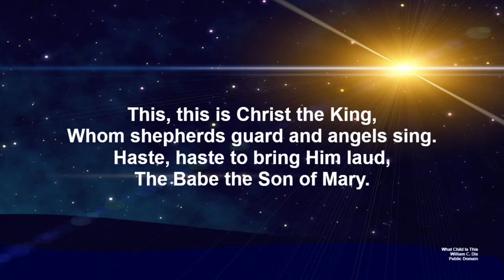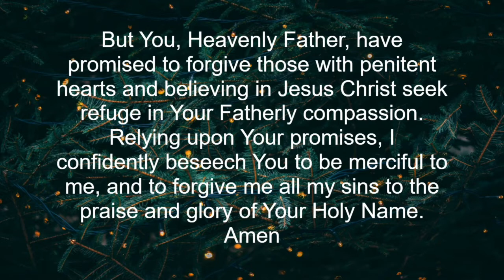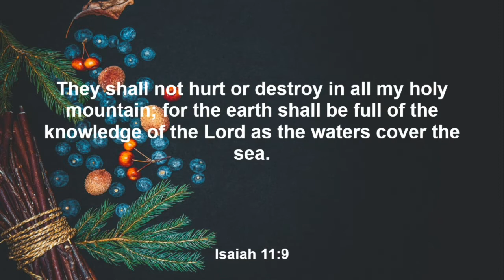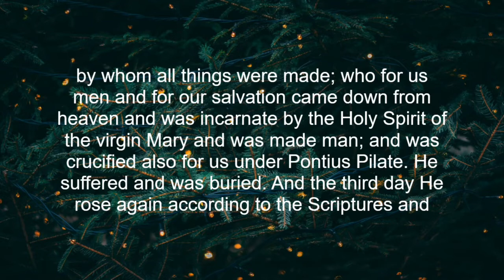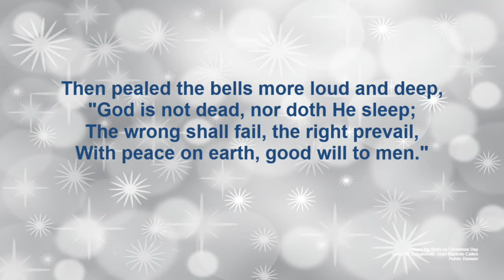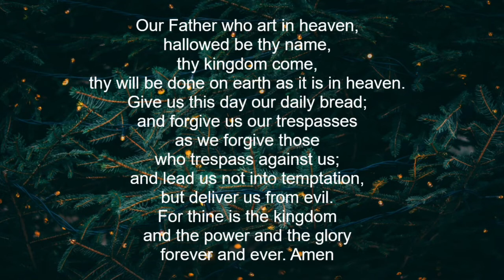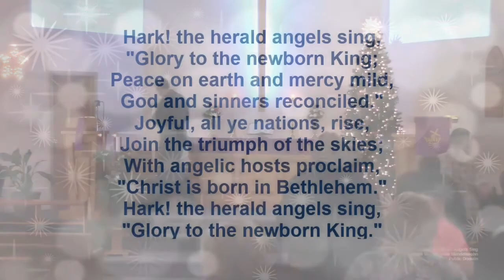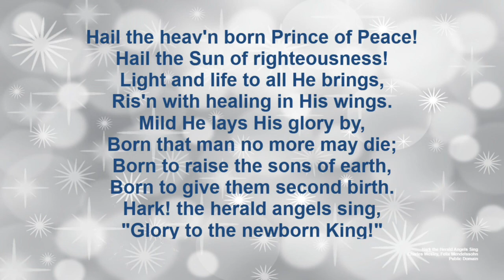Service 12-6-20 "The Peace of Christmas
Sermon text: Galatians 4:1-7
Old Testament text: Isaiah 11:6-10
Gospel text: Matthew 1:18-21